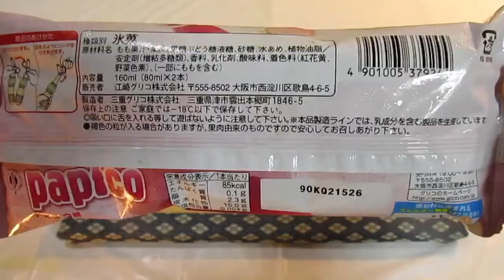[アイス] パピコ 白桃 : グリコ (再アップ)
パピコ 白桃 : グリコ (再アップ)。『ねっとろり食感』ってコピーが付いてます。パピコ独特食感。期間限定。